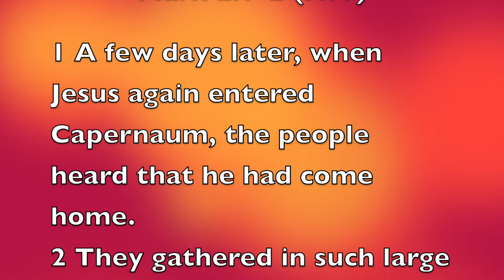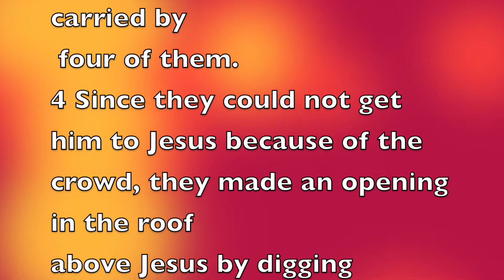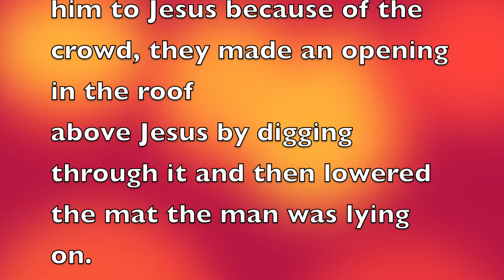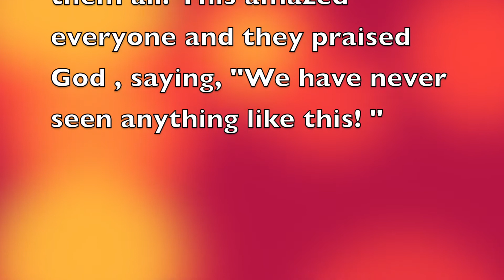Called To Authority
This is a Sunday School lesson from Mark 2:1-12.
Today we see the reward of unity and determination getting to the Lord!